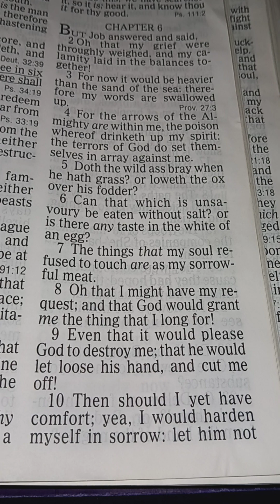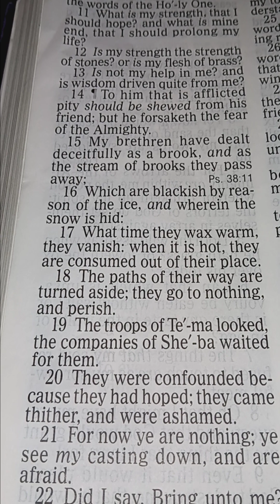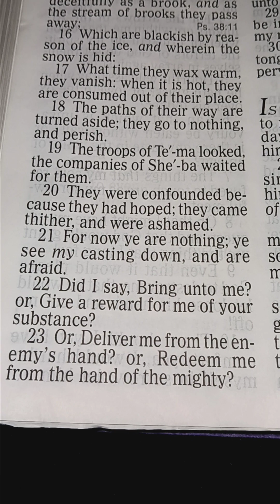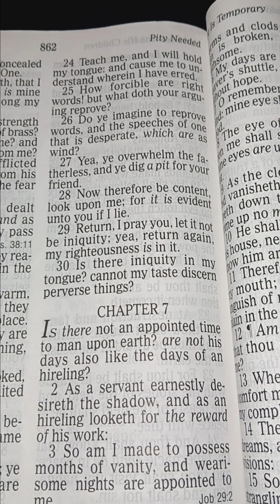Job 6 KJV